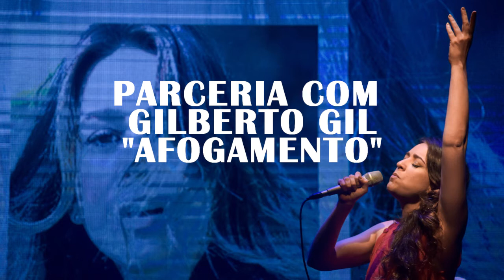Roberta Sá fala sobre sua paixão pelo Recife e a parceria com Gil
No bate-papo, exclusivo ao Site Roberta Jungman, a cantora passeia pela carreira, da nova música 'Afogamento', inspirada em Noronha, além de outros assuntos.